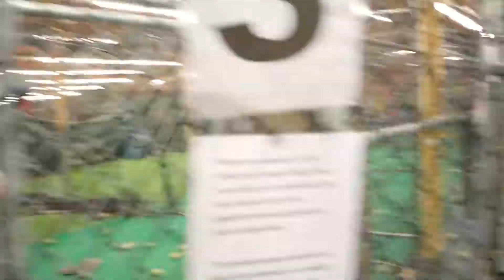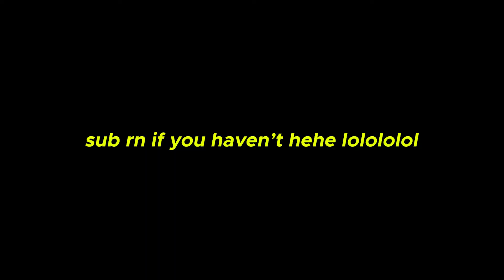The Most Ghetto Podcast